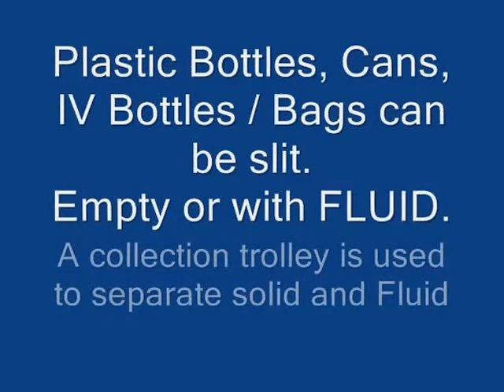Amey Special Purpose Machinery : Bottle Slitter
Amey Engineers are pioneer in India's Heavy Duty Shredder manufacturing industry.
From 1986 Amey Engineers are designing and manufacturing shredders. With in-house designing, development and manufacturing Shredding manufacturing at Amey Engineers is completely integrated.

High involvement with customer operations team enable us to gather real feedbacks, deriving learnings out of these Amey Engineers have developed varied range of shredders. At Amey we have developed variety of cutters, feeders, collector and surrounding accessories such as dust collector, scrubber, Safety inter-lock which. Through this we offer a very customised and fault free shredder which is the best suitable for the desired shredding.

This continuous desire to offer BEST machine suitable for the application attracted attention of various industries. Initially Amey Engineers started developing shredders specifically for pharma industry, but over the years  this customer portfolio has expanded by leaps and bound and now many leading companies in FMCG, Bio Medical, Hospital, Healthcare, E waste management, Municipal Waste management, Industrial waste management are using our machines.

Application areas of Heavy Duty Shredders

 • Pharmaceutical scraps like foils, blisters, rolls, tubes, bottles, tablets Disposal, rejected batches, expired medicines, warehouse shredding, collection point shredding,
 • Medical waste disposal at Hospitals for saline bottles, sanitary pads, needles, cotton gauss, uniforms, gloves, caps,  files, films, reports, stationery
 • Feeder point of Bio Gas plant or Composter plant can give a consistent slurry output
 • Recycling plastic waste material like bottles, vials, plastic lump, pipes, PVC, UPVC, PP material items, drums, PET bottles,
 • E waste recycling for destruction of monitors, key boards, CPU, Heat sinks, PCBs shredding, hard disk, laptop, mobiles shredding, printer, modems, routers servers
 • Glass recycling plants for glass bottle shredding, glass dust separation, glass items destruction, glass lump brealking.
 • FMCG industry bulk material disposal e.g cartoons, boxes, tubes, containers, filled containers, rejected batches, Production line - online immediate material destruction
 • Crushing Ayurvedic roots and herbs
 • Chemical industry (substitute for Pulverizes)

Advantages
Cutters : The alloys are rated up to a hardness level of HRC 60 being average. The advantage of hardfacing is that the cutter keeps its edge longer. And it is ideal for making clean cuts of ductile but abrasive materials
Operating Speed :  Amey Shredders are designed with large amounts of surface area to wear on consumable parts. When coupled with the low operating speed of the machine, this produces a recipe for long-lasting equipment with minimal downtime. These low-speed rotary shear shredders process
Gears : Amey Engineers uses proprietary design of reduction gear boxes with  Helical Gear Box along with initial Worm Reduction

 Inhouse design tackles many maintenance issues arrising in later life of the machine , thus increasing
Strippers (Cleaning Fingers) : Strippers prevent material from accumulating between cutters or wrapping around the a shredder’s shaft. They also provide extra shaft support in applications which experience shaft flexing.
 In Amey Shredders these flat steel plates supported independantly in a shredder’s cutting chamber.THis allows ease of replacement and provide adjustment capability in case of cutter  refubrishing
Shaft Design : Amey Shredders use unique square shaft design for main shafts, Square shafts are stronger than round/keyed shafts. It Eleminate the disadvantages of the keyed shaft and increases the torque delivered to the cuttting edges

Amey Engineers
Patil Compound, Near Lalit Weighbridge,
Kalyan-shil road, Dombivili ( E ), 421204